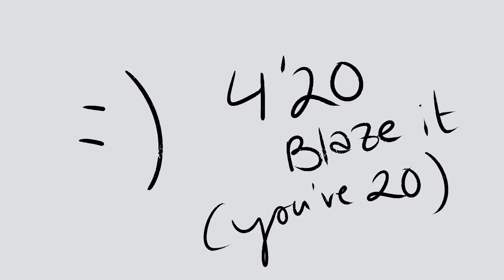HAPPY BIRTHDAY BITCH [South Park]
HAPPY 20TH BIRTHDAY ASHLEY
you're old :)